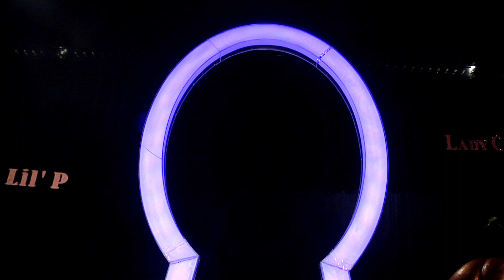Pregnant Holly Madison in Peepshow at Planet Hollywood Las Vegas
Denise Pernula in the beautiful and pregnant Holly Madison's dressing room.  Find out who she would like to see replace her in her Vegas strip show.